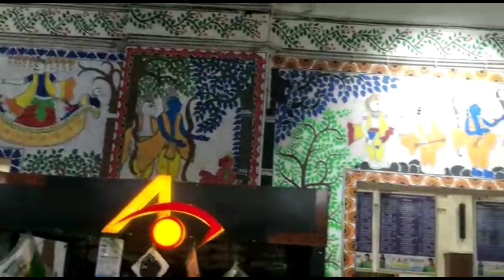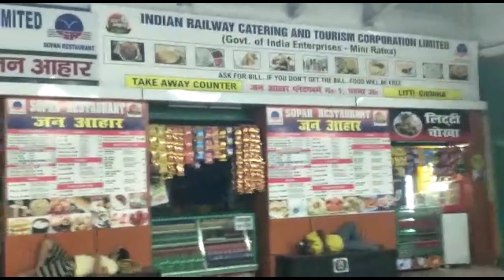Patna Junction,पटना जंक्शन, पटना जंक्शन का एक दृश्य, पटना का छोटा सा यात्रा, पटना बिहार, मार्शल पटना